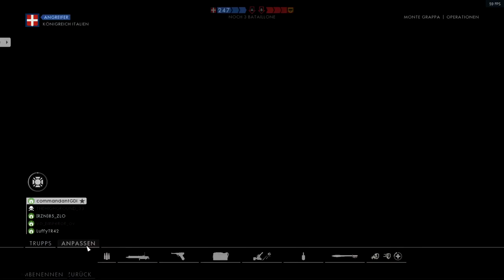WW1 | Battlefield 1